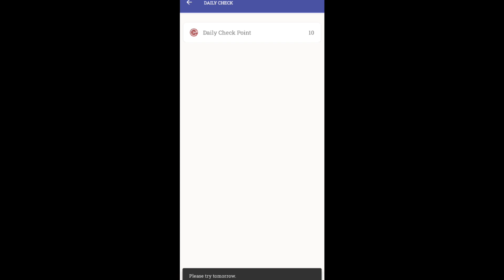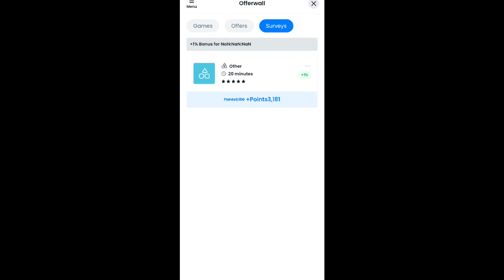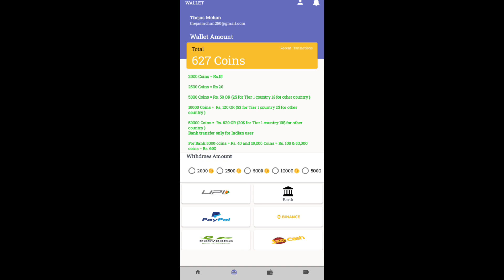Daily Cash കിട്ടും Bank ലേക്ക് Transfer ചെയ്യാം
Earn24

timebucks
timebucks Malayalam
ysense
ysense Malayalam
neobux Malayalam
neobux
transcription jobs
2captcha
survey proof
survey tips
how to complete surveys
survey tricks
sitting jobs
fiverr
fiverr Malayalam